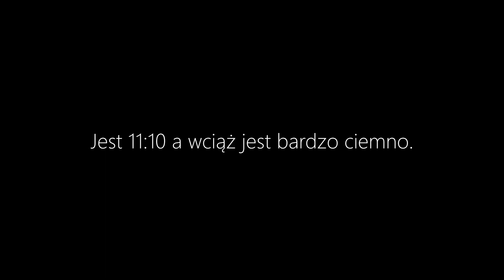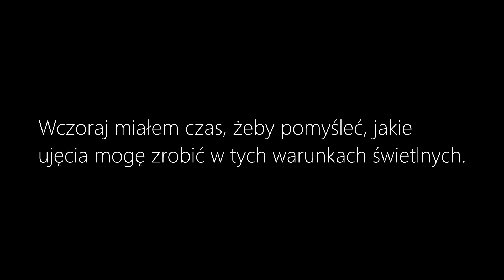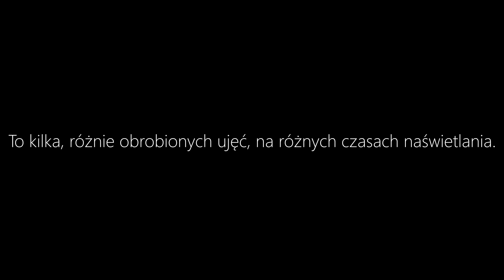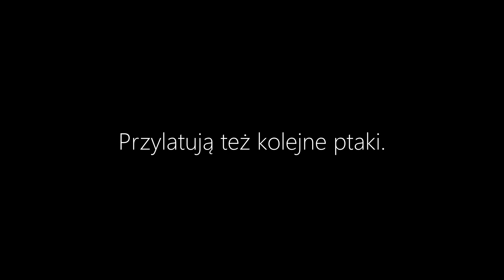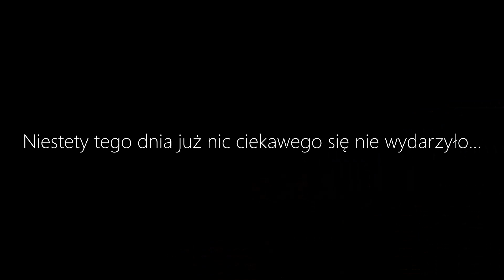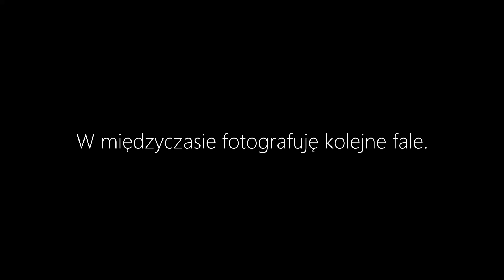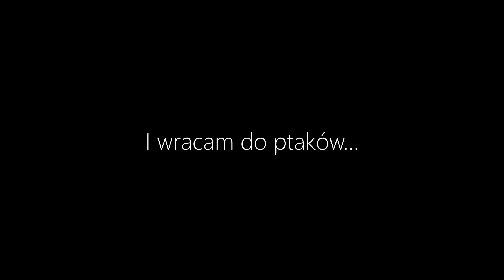Fotografia Natury. Nowa lokalizacja. Cz.2 Zaplanowałem ujęcie i wykonałem!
Witajcie!

Dziś druga część relacji z nowej, niedawno przeze mnie odkrytej miejscówki.
Będą to materiały z dwóch kolejnych dni, które spędziłem na fotografowaniu zwierząt w trakcie eksploracji tego miejsca. Po pierwszym dniu pobytu na tym wspaniałym cyplu i wstępnym rozpoznaniu warunków tu panujących, w mojej głowie zrodził się plan zrobienia pewnego ujęcia...  Zamiast narzekać na brak światła postanowiłem kreatywnie wykorzystać słabe warunki oświetleniowe. By osiągnąć zaplanowany cel, tym razem zabrałem ze sobą statyw. Ostatecznie drugiego dnia udało mi się wykonać prawie takie zdjęcie jak planowałem. Zrobiłem też inne zdjęcia, również krajobrazowe. Trzeciego dnia, bogatszy o doświadczenia z dni poprzednich, skupiłem się już tylko na fotografowaniu. Tego dnia już nie nagrywałem vloga, za to zrobiłem sporo różnych zdjęć. Najlepsze, z nich też pokażę w tym materiale.